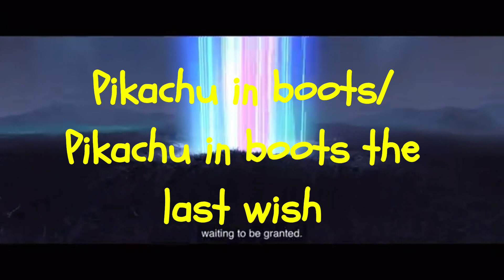Pikachu in boots /Pikachu in boots the last wish cast video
not too long ago I made a cast video for one of the most if not THE most loved film of all times, Shrek.So now I think it's time for it's popular spinoff film, puss in boots, with its superior sequel! hope you enjoy!